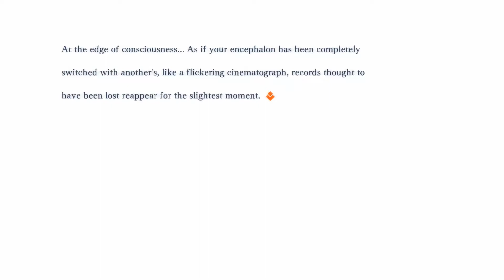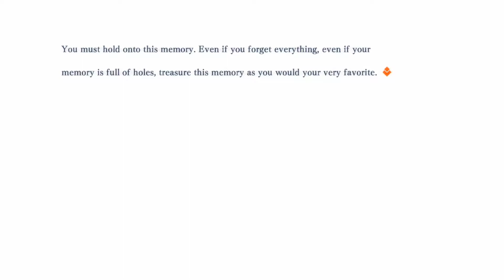Fate/Extella The Umbral Star | Episode 68 - The Golden Poem Arc!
The final arc begins. We know of the mistakes of the past and it is time we set things right.